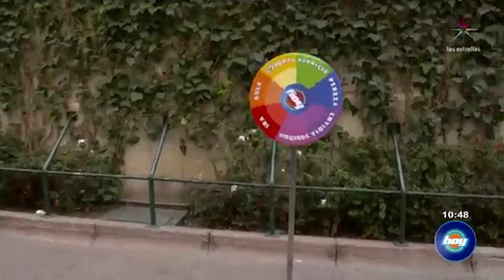¿Cuáles son los pecados más bajos de los famosos? | Hoy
Conoce algunos de los pecados más bajos de algunos famosos.